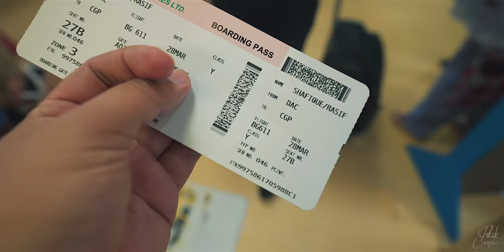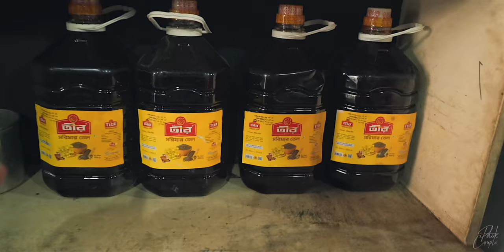🔥 আস্ত গরুর মেজবানি রান্না || Whole Cow Mezbani Beef Cooking in CTG with Mark Wiens ❤️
VLOG Date: 28 March, 2022

We went to Chittagong with @MarkWiens for a day trip and cooked whole cow Mezban at Mezzan Haile Aaiun's Kitchen and also had crab fry at Potenga Beach. It was totally an unique experience for us.